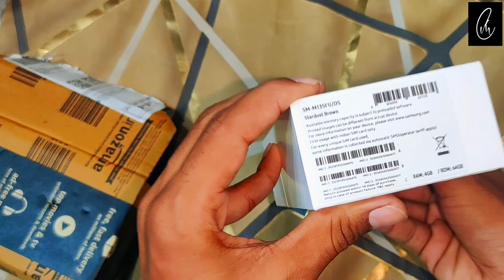Samsung Galaxy M13 || Unboxing Video 😍 || Mobile Clinic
Hello friends to aaj ki video me ham amazon se aaya huva Samsung galaxy M13 mobile ko unboxing karke batane vale he to video ko and tak dekna .

Is Samsung m13 a good phone?
What does M Series mean in Samsung?
What is the price of Samsung M15?
Is Samsung M12 a good phone?
Samsung Galaxy m13 Amazon
SAMSUNG GALAXY M13 flipkart